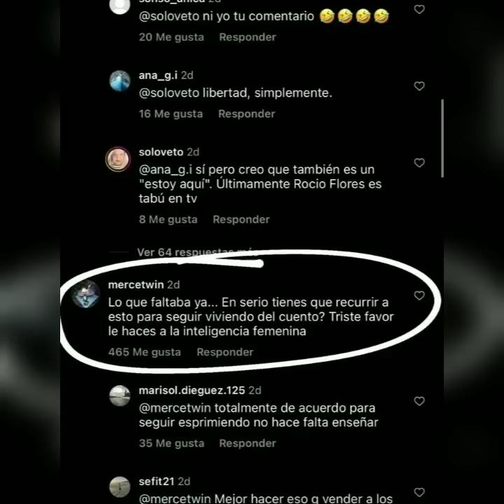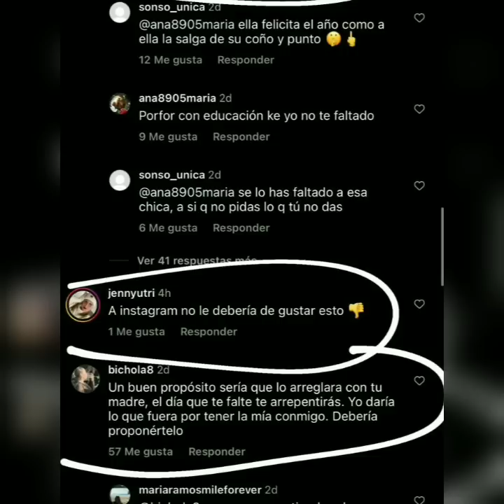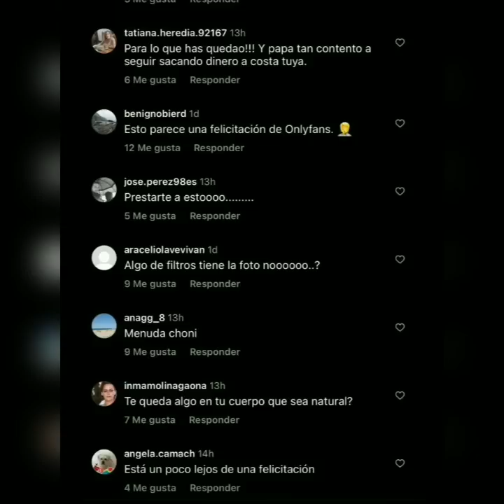💥Gloria Camila estalla contra los detractores de Rocio Flores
Tras la polémica foto de rocioflores felicitando el nuevo año, gloriacamila sale en defensa de su sobrina con quienes les dejan malos comentarios